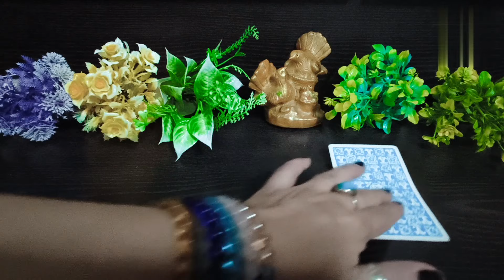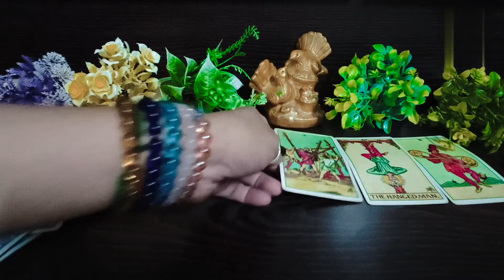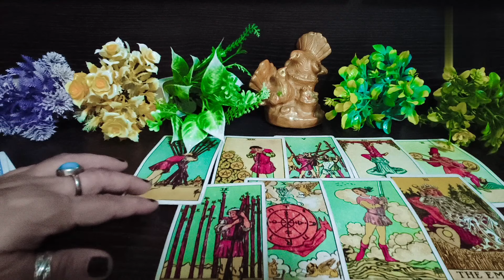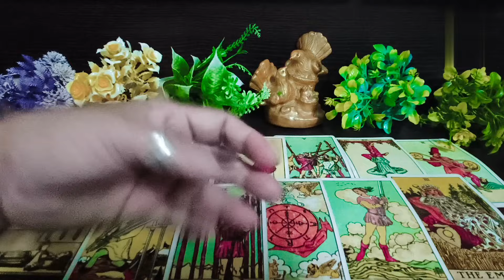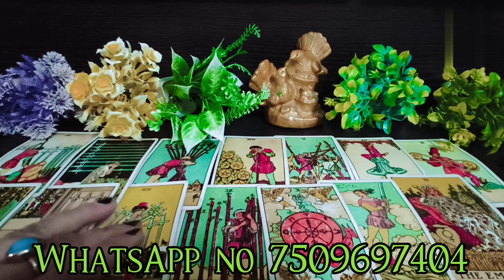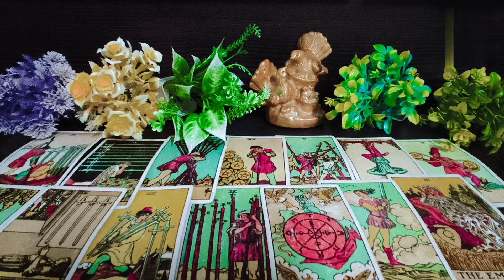आपकी महिला शत्रु के कारनामे उसी के काम उसी के रास्ते बंद कर रहे third party situation#tarot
थर्ड पार्टी और आपके हिटर महिला भगत रही कर्म
✨🍒HI GUYS🍒✨

      💚 Spritual love tarot 786💚

your queire ♥️
1) third party situation tarot reading
2) third party Tarot card reading
3) third party update
4) third party daily update
5) third party situation
6) third party || 2023
7) tarot card reading
8) free tarot card reading
9) spiritual love tarot
10) third party situation tarot reading ||2023